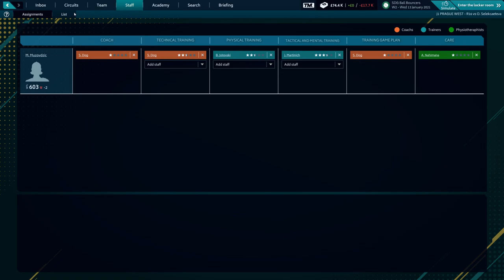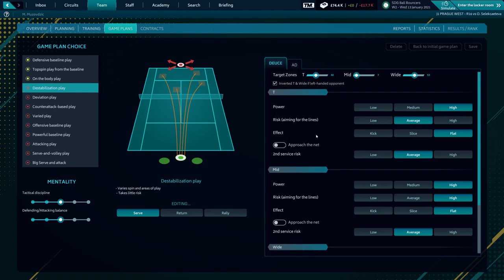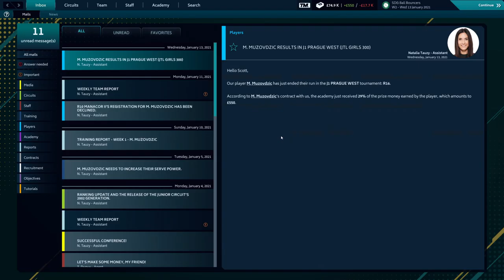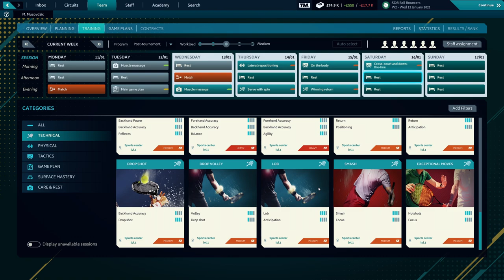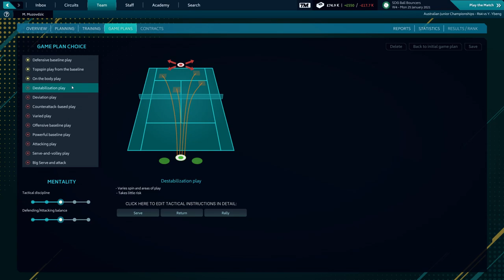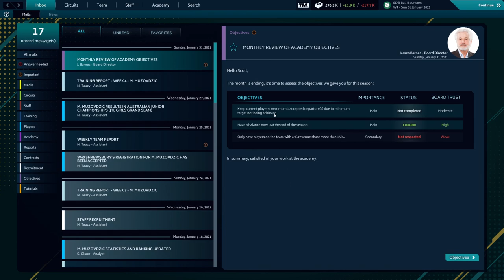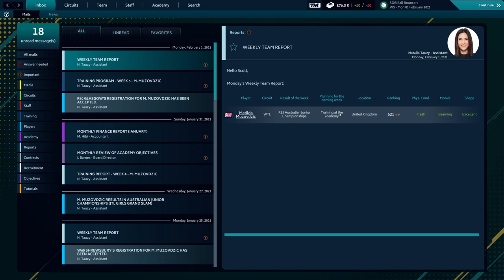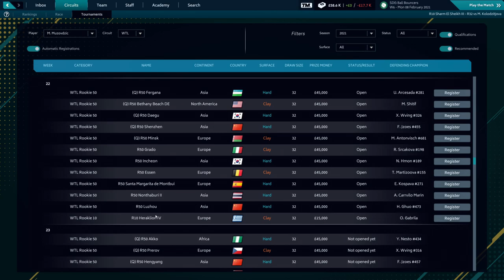Tennis Manager 2021Gameplay - SDG Ball Bouncers - EP 02 - ScottDogGaming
Do you have what it takes to become the greatest tennis manager? Enter your academy, manage your team, plan your training, schedule your tournaments, change your game plans and find out the new young guns. Take the reins, make the right decisions, become the best one!

►Game with me on:
XBox Live: ScottDogGaming
PSN: ScottDogGame
Steam: scottdoggaming